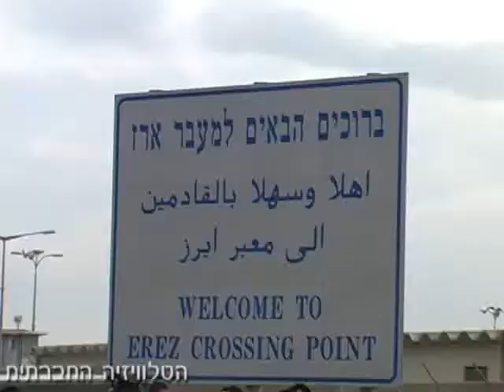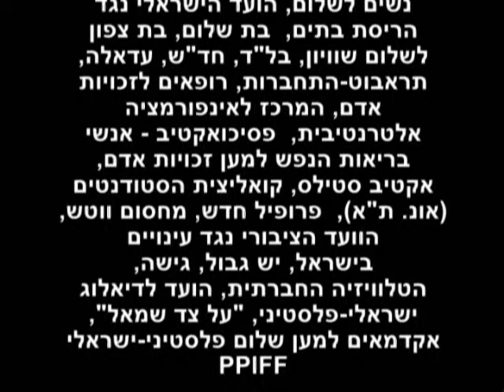Gaza relief convoy 26-1-08 - שיירת האספקה להסרת המצור מעזה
עשרות אוטובוסים ומאות רכבים יצאו השבת (26/1/08), בשיירת אספקה של מזון מכל רחבי הארץ לכיוון עזה. המסר המרכזי של אלפי האנשים שהגיעו בשבת הגשומה למחסום ארז, הוא הדרישה להסרה מידית של המצור מעל עזה. הגברת המרירות והסבל בעזה מתורגמת להגברת ההתקפות אל עברו הישראלי של הגבול ולא להפסקתן.